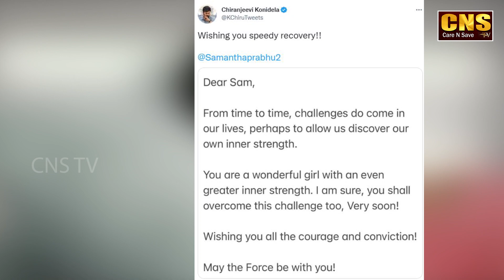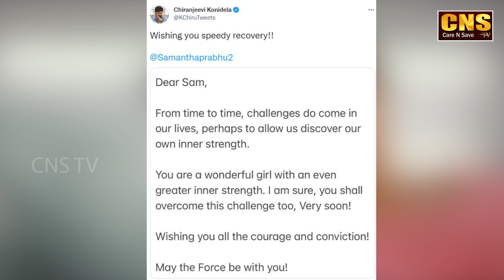Akkineni Akhil Reacts On Samantha Health Condition | Samantha Suffering from Myositis || CNSTV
CNSTV was launched to bridge the gap between viewers and the concerned entities in the field of politics, health, devotional, entertainment, tourism and legal. This channel gives a deep insight about the topics which are discussed and covered thereby enriching new information and knowledge!!